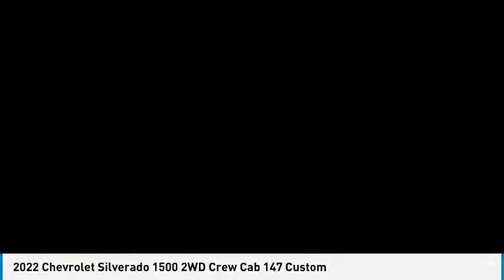2022 Chevrolet Silverado 1500 HEMET BEAUMONT MENIFEE PERRIS LAKE ELSINORE MURRIETA C22451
2022 Chevrolet Silverado 1500 2WD Crew Cab 147 Custom

Gosch Chevrolet
400 Carriage Circle

GOSCH CHEVROLET PROUDLY SERVING HEMET, BEAUMONT, MENIFEE, PERRIS, LAKE ELSINORE, MURRIETA , AND SURROUNDING SOUTHERN CALIFORNIA LOCATIONS. THIS WHITE 2022 Chevrolet SILVERADO 1500 IS EQUIPPED WITH A 2.7L Turbo, AUTOMATIC TRANSMISSION, AND RECEIVES AN ESTIMATED 19 City/22 Hwy MPG. GOSCH CHEVROLET 400 CARRIAGE CIRCLE HEMET CA 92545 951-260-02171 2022 Chevrolet SILVERADO 1500 2WD Crew Cab 147 Custom Stock #: 8-C22451 | VIN: 1GCPABEK4NZ534834 | 2022 Chevrolet Silverado 1500 2WD Crew Cab 147 Custom ALLOY WHEELS Gosch Chevrolet